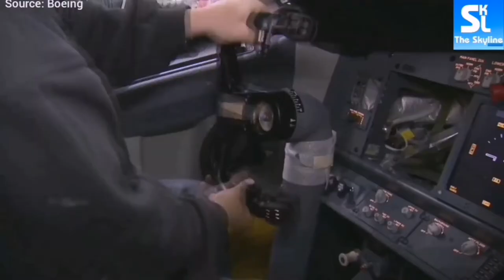How Do New Planes Get Certified?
Airplanes are very bold machines which are made up of millions of parts which must all work in perfect order to ensure the safe operation of these amazing machines. As a fun fact, the Boeing 747 is made up of 6 million parts. These highly complex units can withstand the harshest conditions thrown at them, from those thrown at by mother nature herself, to those thrown at by us human beings inform of pilots and all other people who deal with these jets. Airplane makers whenever they make these planes they must always prove that they can handle all the rigorous and harsh conditions they may be subjected to in the course of their operations with airlines. This is in order to ensure that  they will be safe to fly and handle even in the midst of the various forms of abuse they may encounter.
So, how airplanes tested and certified before they can be allowed to fly people? Let's find out...

Big thanks to 235FireFly, Akino33 Aviation Video Channel, BIG JET TV, Cargospotter and ryan moeller for the generous provision of the fantastic video footage. Kindly follow their channels for more great plane spotting videos.

Thanks for your time and until I see you again stay safe and take care!